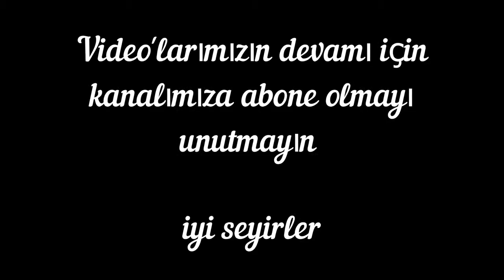Bat Tarifi | Yöresel Lezzet Bat Nasıl Yapılır | Şefim Zehra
BAT TARİFİ
MALZEMELER
2 Su bardağı yeşil mercimek
1 Su bardağı bulgur
2 Yemek kaşığı domates salçası
1 Demet dere otu
1 Demet yeşil soğan
2 Adet kuru soğan
1 Tatlı kaşığı tuz
1 Çay kaşığı kara biber
1 Çay kaşığı pul biber
5-10 tane ceviz

BAT RECIPE
MATERIALS
2 cups green lentils
1 cup of bulgur
2 Tablespoons of tomato paste
1 bunch dill
1 bunch green onions
2 pieces of onion
1 teaspoon salt
1 teaspoon black pepper
1 teaspoon paprika
5-10 walnuts